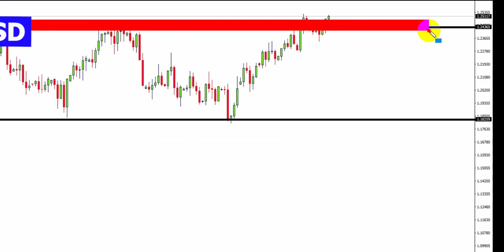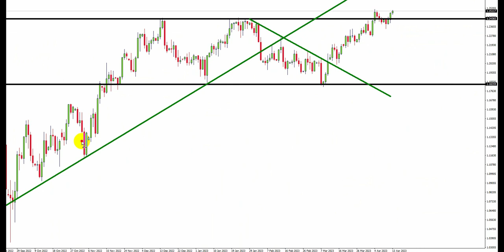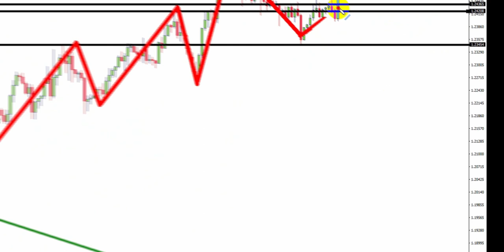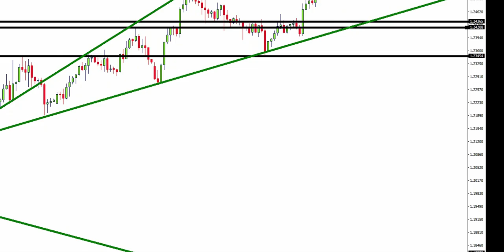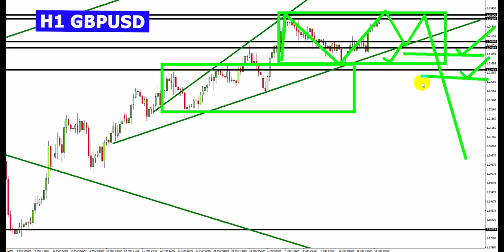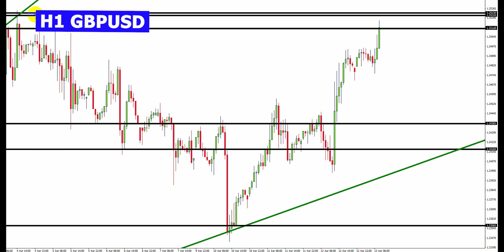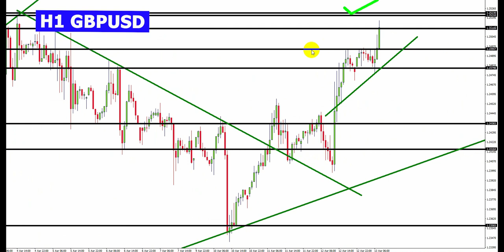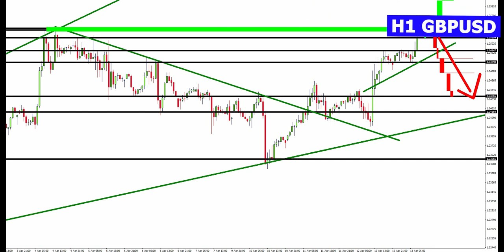Forex Market Analysis Live Today (gbpusd)